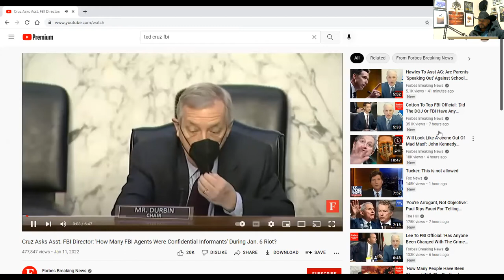Senator Ted Cruz attempts to get to the bottom of Federal involvement in January 6th!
Ted Cruz, once again, delivers a direct and masterful performance in pointing out F.B.I. involvement in January 6th. For all his faults, we need more like him.